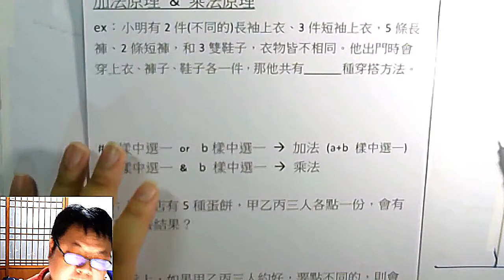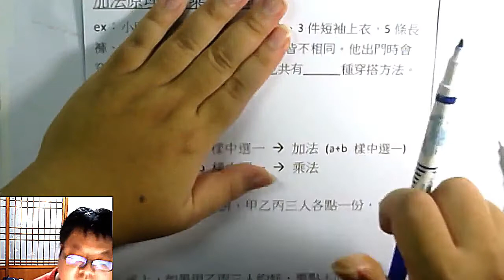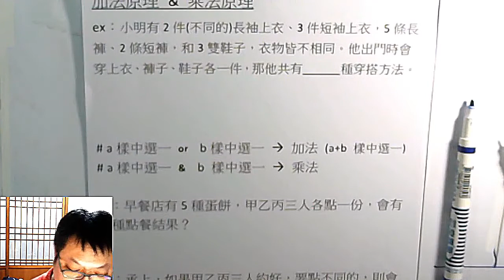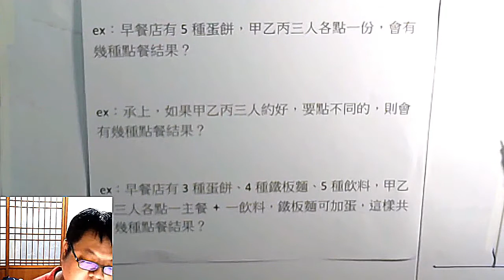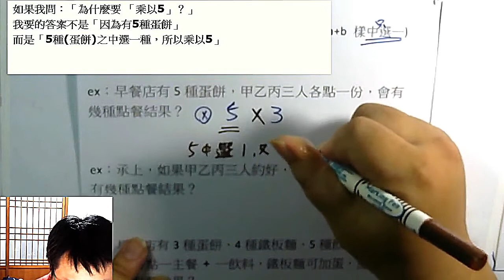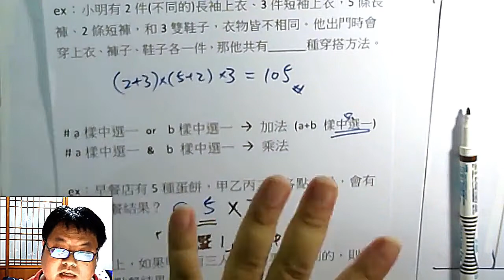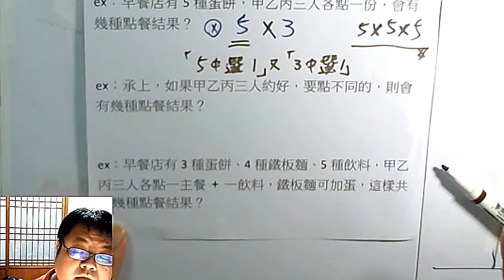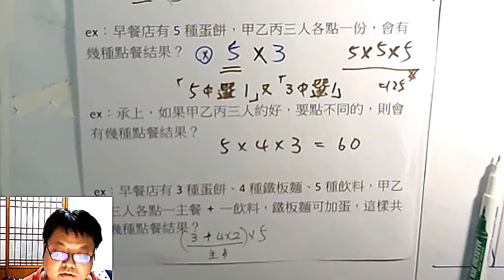高一下數學 排列組合 04 連乘法原理都卡住的人，要怎麼幫他想通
本集：「加法原理、乘法原理」

「解釋自己的算式」很重要。因為當我們看到一個新的、沒看過的題目時，很有可能第一時間想的是錯誤的算法。

看著自己的算式，解釋「如果是這樣算，對應到的是什麼故事」，你就有機會發現自己寫錯了。例如「3種酒倒入5個不同的酒杯，每杯中只到一種酒，有幾種倒法？」

我們要學的不是反覆去寫、去錯，來體會「是5的三次，還是3的五次？」

而是要能向自己解釋 5x5x5 是為什麼要 乘以5 又 乘以5？
而 3x3x3x3x3 是為什麼要 乘以3 又 乘以3？

當你能解釋自己的算式，你就知道哪一個是對的、哪一個是不對的；
所以在學排列組合的時候，不要只學老師正確的算法，也要知道
「如果是另一種算法，那會是什麼意思？」 (如果題目出成怎樣，會是那個算式)

老師在授課時長允許的情況下，也應該盡量補充「錯的人，是怎麼想錯的」給學生。

一方面是建立學生解釋算式的能力，避免下次的錯誤。另一方面，有的學生「想錯，但沒有想得很清楚，卡在中間」，這會讓他們甚至「抗拒接受答案」，或是即便接受了，但心裡一直有團迷霧在干擾他繼續學下去。

這樣的情況，老師如果能夠「比學生更清楚，學生可能想了什麼，然後跟他解釋為什麼這是錯的」會讓學生學得更順利。

因為加法、乘法原理對很多人來說太基本了，反而會難以想像「不會的人是在卡什麼？」。

雖然這一集，是為了高中排列組合的課程而錄的，不過「乘法原理」在國中甚至國小、資優數學都有機會遇到，在這裡把我的一點經驗分享給大家。